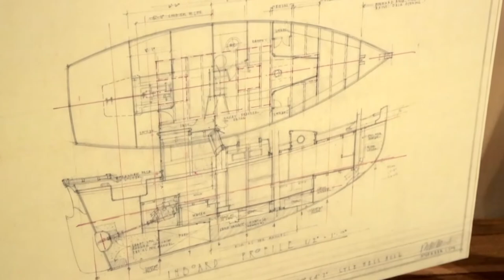Masters of West Coast Modernism Vol. II – 2018.10.04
The West Coast Modern League, hosted by Inform Interiors, held the second event in the Masters series, celebrating the creative contributions of Peter Cardew, Bruno Freschi, Richard Henriquez, Paul Merrick, and Don Vaughan – architects and landscape architects who have been integral in the shaping and evolution of the west coast design ethos, and whose impact can be felt all throughout Greater Vancouver, the South Coast, and farther afield. With all five masters present, several hundred designers and members of the public alike joined the reception to celebrate the tributes, gain insight into their creative influences, honour the critical works that have become emblematic of their rich careers, and to hear from the Masters themselves in a panel discussion lead by Catherine Alkenbrack.